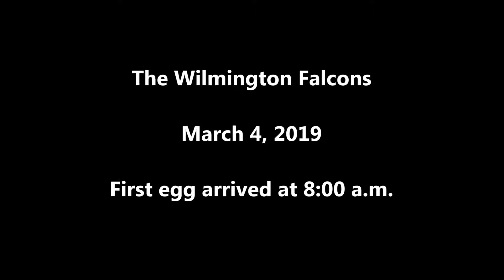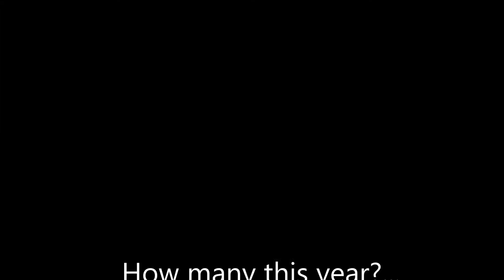Planned Parenthood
Less than four hours from the first egg laying of 2019, the peregrine falcons plan fore the next one.